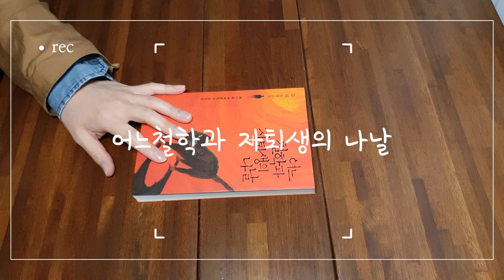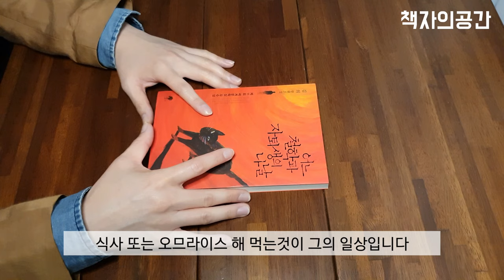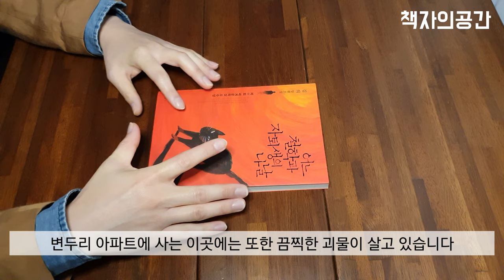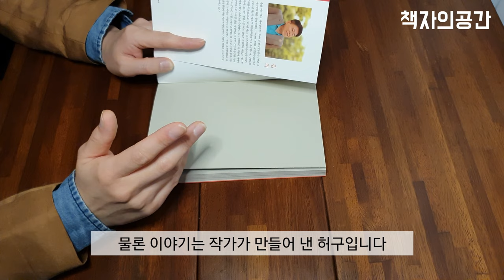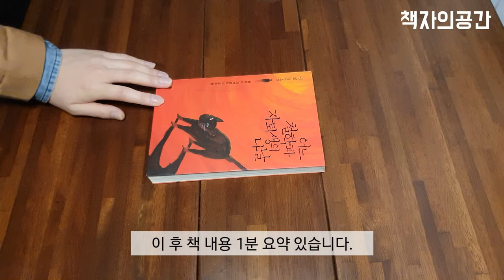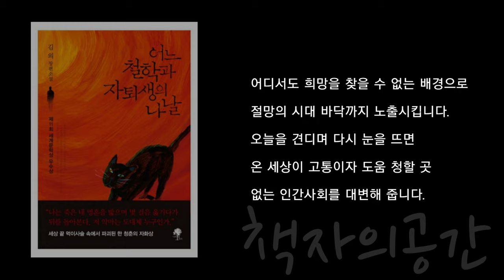어느철학과 자퇴생의 나날 ㅣ김의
어느철학과 자퇴생의 나날
저자 : 김의
출판사 : 나무옆의자
페이지 : 270
장르 : 장편소설

초라한 아파트에서 성전환 수술한 엄마와 사는 인우
다니던  철학과를 자퇴하고 죽은개를 태워서 식당에 넘기는
일을 하며 살고 있습니다.
매일 그의 집앞에 쓰레기를 버리는 누군가로 인해 더욱 삶은 고달프기만
합니다. 1505호에 사는 악마에게 성폭행을 당하고 자신을 걸레라고
느끼게 된 그는 삶이 끝나기만을 학수고대합니다.
세상 끝 먹이사슬 속에서 파괴된 한 청춘의 자화상